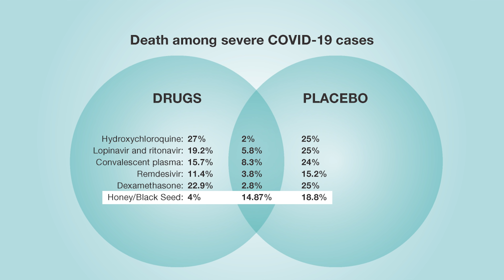How “black seed & honey” helps long haulers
2. Preprint on MedRxIV.Org

3. Benefits of Nigella Sativa

Dr. Mark White
Gateway Health and Wellness Center
Columbus, OH